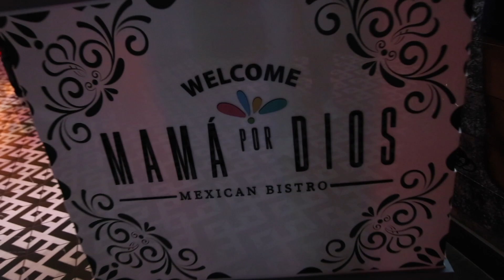LIZ AND DANNI SOPHIA’S BIRTHDAY PARTY!! LIT!!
We pick up our good friends Lily and Mando from the airport and grab a nice dinner at one of the most popular restaurants in AZ! (Mama por dios) and the next day Liz and Danni invite us over to their daughters (Sophia) 1st birthday party. Not your typical kids party. Everyone got lit! Shots being passed around like a blunt 😂 but we definitely had a great time shout out to them!!